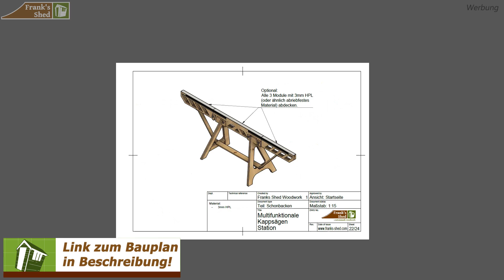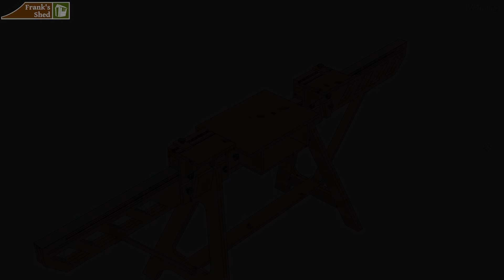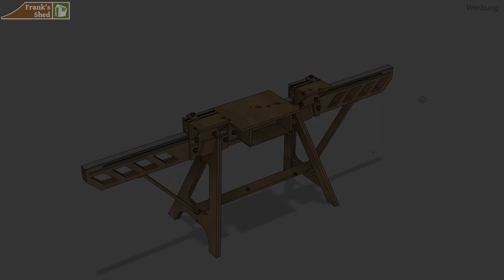Der EINFACHSTE Weg eine portable & stabile Werkstatt zu bauen!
Meine neue multifunktionale Kappsägenstation hat jetzt noch mehr Features bekommen! Ich habe eure Verbesserungsvorschläge in das Projekt eingebracht und konnte dabei meinem Konzept trotzdem treu bleiben:
Mobil, Portabel, stabil! 🤙🏽
Der Weg von der Idee, über die Planung bis hin zum fertigen Werkstück ist fast abgeschlossen und im neuen Video auf YouTube zeige ich euch mit welchen einfachen und genialen Tricks ihr eure Kappsägenstation und damit auch eure Kappsäge auf das nächste Level bringen könnt 💯
Übrigens sind bis zu 5m lange Stücke zu bearbeiten kein Problem wie ihr sehen könnt 😎

Werbung
🔶 Dieses Video ist in Zusammenarbeit mit meinem langjährigen Partner entstanden:
*Kappsäge TCSM254

▶️ Wichtige Materialien für den Bau:
*Kappsäge TCSM254
Sterngriffschrauben:
*ohne Gewinde
Aufklebbare Maßbänder:
*1m links nach rechts
*Klemmsia Zwingen für Werkbank
*Klemmsia Klemmzwingen

▶️ Werkzeuge die ich gut finde:
*DIE Oberfräse für Frästische
*Klemmsia Klemmzwingen
*Digitaler Winkelmesser
*PICA Marker

▶️ Favourite Triton Tools
*Oberfräse MOF001
*Oberfräse TRA001
*Exzenterschleifer Groß
*T6 Pocket Hole Jig
*Workcenter TWX7

vorbei!